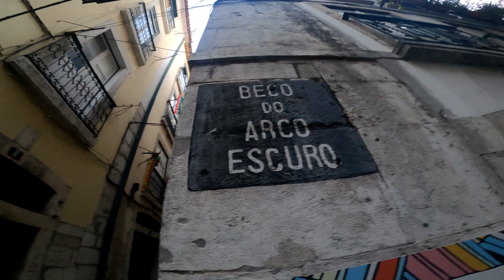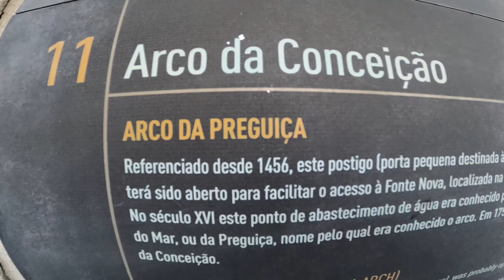vagueando por Becos e vielas de uma cidade antiga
summer 2021 .